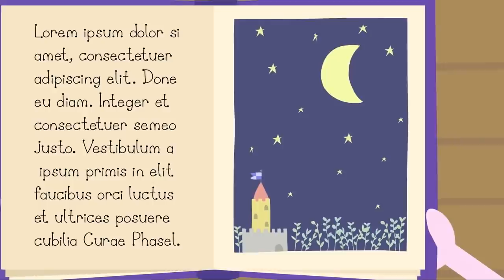Ben and Holly's Little Kingdom | Big Bad Barry! 45 minutes | Kids Cartoon Shows